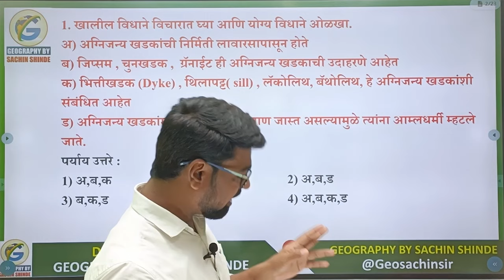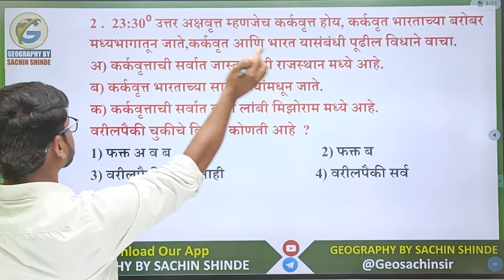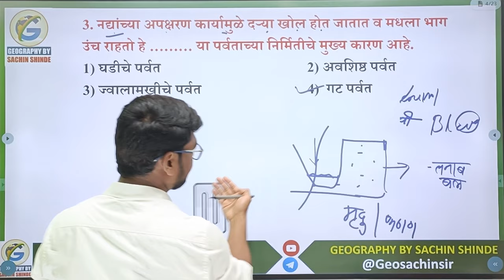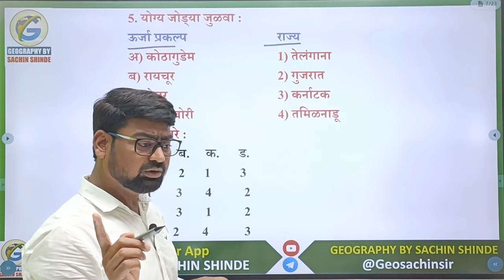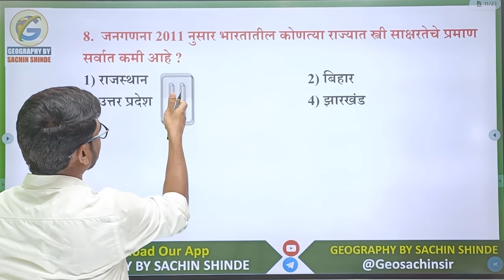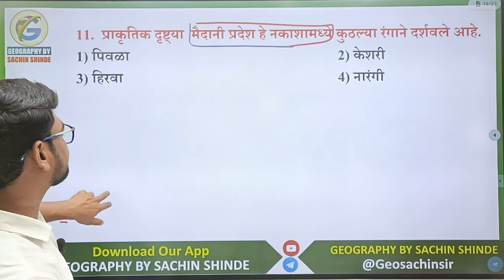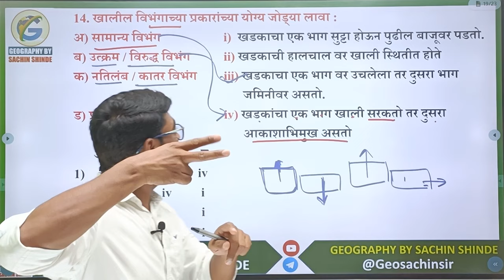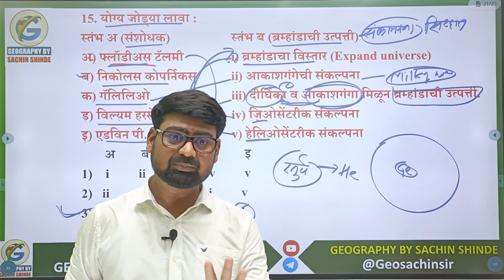संभाव्य प्रश्न सिरीज भाग 1 | Rajyaseva Prelim 2024 | Sachin Shinde Sir